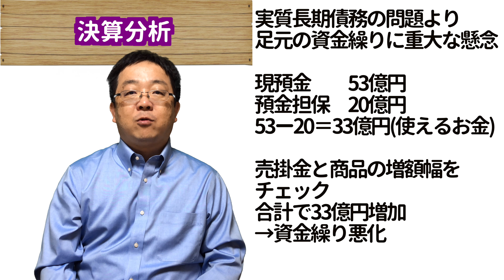レナウン倒産 投資家が決算から倒産可能性を見抜く方法 日本メーカーの中国撤退 国内回帰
今回は民事再生法の申請を行い、倒産したアパレル大手レナウンと今後日本で想定される経済環境の変化について解説しました。
海外に工場などをもつ日本メーカーの国内回帰が今回のコロナ不況後に進むと思われます。
また、この不況を生き残ることができれば、事業者に取ってはかなりのチャンスとなります。

会社を売りたい、業況がよくない、後継者がいない、後継者不足

喜創産業は広島県事業引継ぎ支援センターの登録専門家です。

1973年7月31日生まれ　獅子座（レオ）のO型
１位１回と言う成績を上げ、広島銀行に移籍
14件の約定をお手伝いし全国アドバイザーで２番目の成果を上げる。

2代目 山本将司（KENTOと呼ばれることもあります。）
1990年広島県生まれ　蟹座（キャンサー）のA型
趣味・特技
野球
海外旅行

2018年の成約実績は全国2位となりました。

【広告欄】
武田塾チャンネル